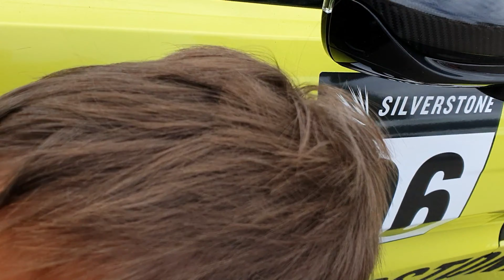Weekend z Nami w SILVERSTONE Moto GB.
Witajcie na moim kanale, na weekend pojechalismy do Silverstone na Moto GB rejs, ogladajcie do konca zobaczycie duzo ciekawych motorow jak I samochodow.

Dziekuje Wam za ogladanie I jesli jestescie Nowi zapraszam was do ogladania naszych filmikow, I Nie zapomnijcie o Subskrypcji 🔴